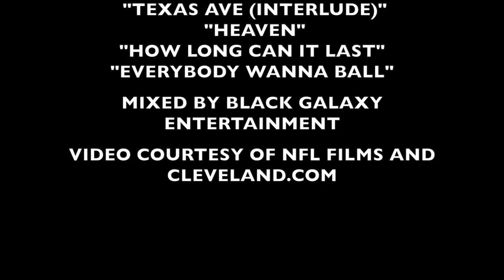Josh Gordon - "Six Quarters Mentality"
Cleveland Browns Wide Receiver Josh Gordon discusses his 2018 offseason grind with athletic trainer Tim Shankle and Homegrown Worldwide.

Video courtesy of NFL Films and Cleveland.com

Gear Used
GH5
42.5 1.7
Sigma 16 1.4
Lumix 25 1.7
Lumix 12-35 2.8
Zhiyune Crane V1